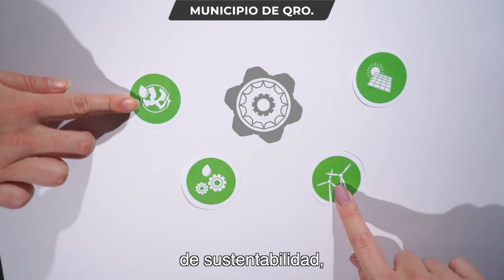Qué es la Red Internacional de Ciudades Michelin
Querétaro está listo para recibir la próxima semana a la Red Internacional de Ciudades Michelin. En esta Tercera Conferencia, compartiremos con ciudades de todo el mundo nuestras mejores prácticas para aprender unas de otras. Aquí les cuento más. 👇